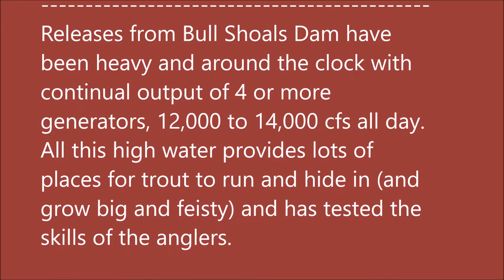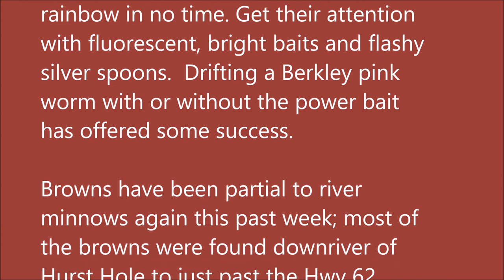Arkansas White River Trout Fishing Report June 27, 2018